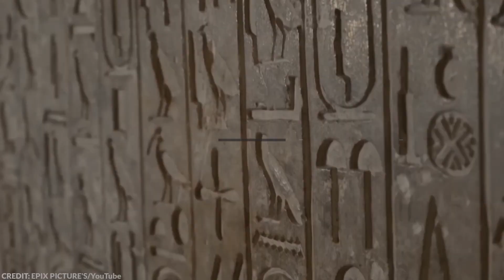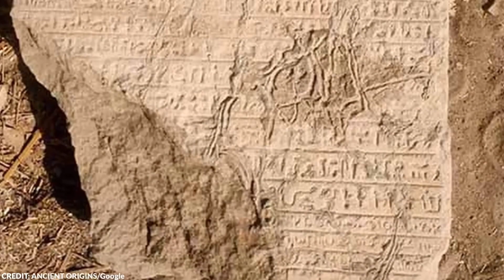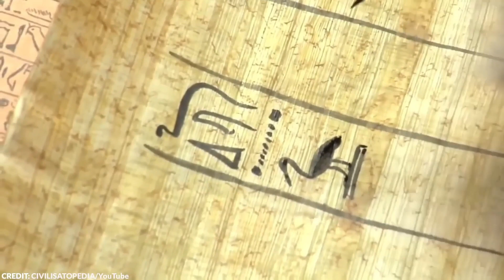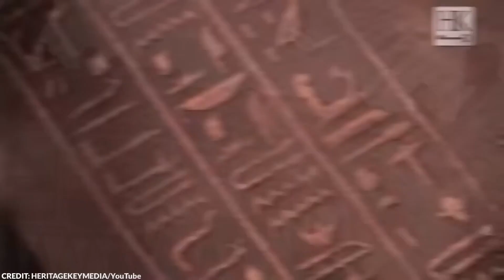No One Had to See This! What They Discovered in Egypt Shocked the Whole World!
Embark on a journey to the cradle of civilization as we reveal an archeological discovery so profound it has shocked the whole world. "No One Had to See This! What They Discovered in Egypt Shocked the Whole World!" uncovers an ancient secret that has lain buried beneath the Egyptian sands for millennia. This startling video details a shocking discovery in Egypt that historians and scientists never anticipated. The ancient land, known for its majestic pyramids and mysterious mummies, has yielded an artifact so unexpected, it challenges the boundaries of what we thought we knew about ancient civilizations. In a story where "No One Had to See This" meets "Shocked the Whole World," witness the uncovering of a finding that has left the brightest minds in archeology scrambling for answers. This is not just another archeological discovery; it's a revelation that could rewrite the annals of history and deepen our understanding of the ancient world. Prepare to be captivated as we delve into the heart of Egypt, unearthing a shocking discovery that has sent shockwaves across the globe. The narrative unfolds revealing a saga that has remained untold for eons until now. Be sure to subscribe and follow our channel for the latest updates on this groundbreaking Egyptian find and join us as we continue to explore the enigmatic and ancient, where every discovery creates a ripple that shocks the whole world. Egypt is a civilization known throughout history. The civilization is so great that to this day, we continue to discover unexpected and amazing artifacts connected to their greatness. You think we would have all the answers about the ancient Egyptians by now, and yet, as we continue to unravel the sands of time, we unearth more questions instead.  From a mysterious burial of a young child and 142 dogs to futuristic works of art. Here are the 8 strangest things recently discovered in Egypt.